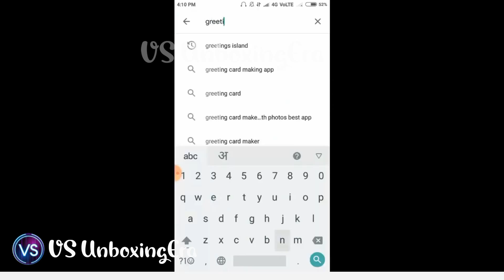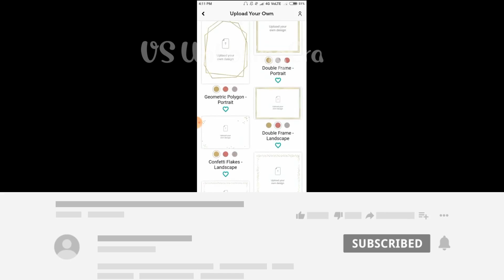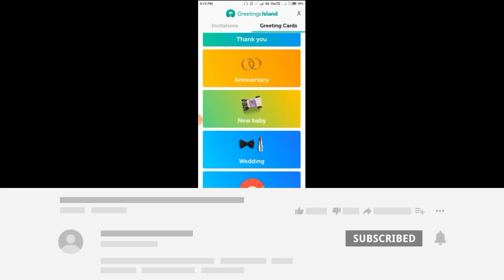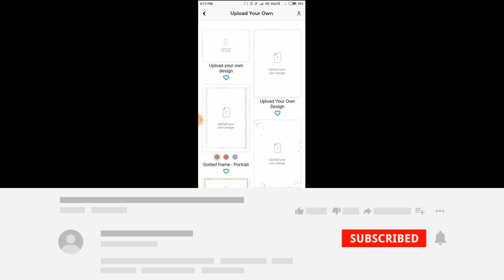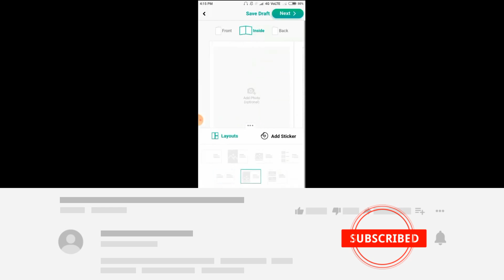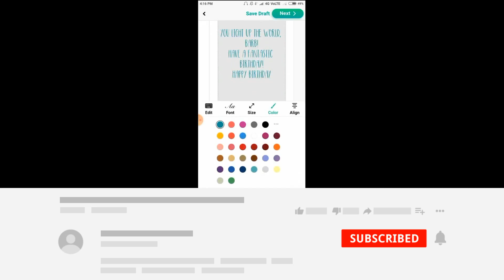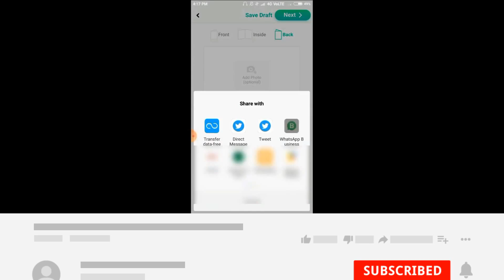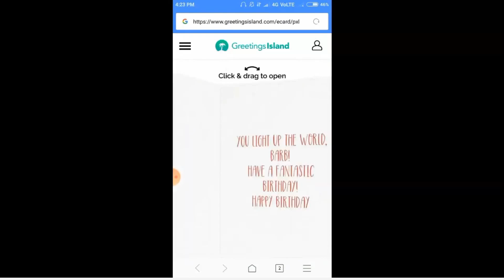Online Greetings & invitation ♦️ Maker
हेल्लो फ्रेंड्स मेरे चैनल में आपका स्वागत है आज मैं  Flipkart products Unbox  करना जा रहा हूँ

You can purchase all these things from here :

🤷 Products Links 🔗🔗🔗 :-

ENTER REFER CODE :- TUUVWOP07432